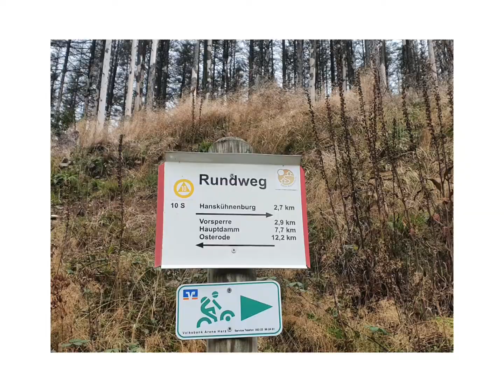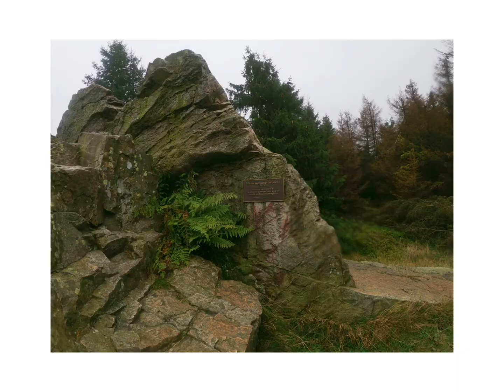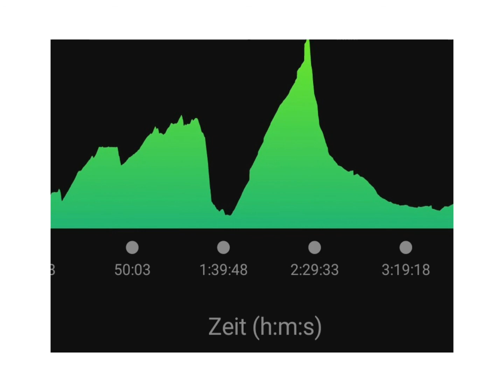MTB Tour zur Hanskühnenburg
MTB Tour zur Hanskühnenburg von Bad Grund über Buntenbock- Riefensbeek und zurück über die Sösetalsperre- Osterode- Badenhausen- Windhausen- Bad Grund, Viele Wege waren gesperrt durch die Forst.